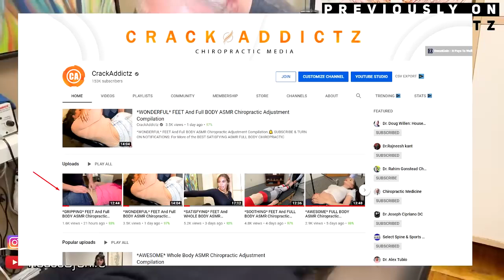UNINTENTIONAL ASMR FANTASTIC FEET And Complete Upper Body ASMR Chiropractic Adjustment Compilation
In today's video, we look at chiropractic and osteopathic treatment on a wide variety of patients with different cases including; Dr Doug Willen, our latest addition to the Crack Addictz family,
Dr, Joseph Cipriano looking at migraine and headache relief and severe hip pain, Dr Joe Denke looking at stiff neck treatment, Dr Ace Thayer helping lower back pain, and Dr Joe Denke looking at treatment of a stiff neck treatment.